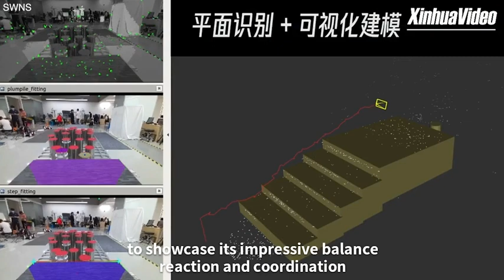Amazing footage shows robot dog 'Jamoca' walking like martial arts master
Jamoca, which has been created by Tencent's Robotics X Lab, can walk across a set of uneven poles spaced randomly apart, like 'plum blossom piles' used in Kung Fu to teach better balance. It uses a front-facing camera and visual modelling to accurately perceive its  environment and achieve 'robust eye and foot calibration'. The robot, which is more than three feet in length and weighs 70kg, can walk, run, trot diagonally and jump just like a real dog.